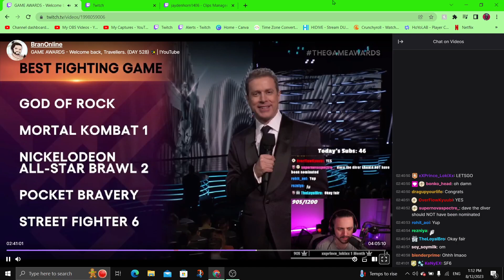BranOnline Reacts to TGA Candidacy Video: A Story That Never Grows Dull | Honkai: Star Rail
GAME AWARDS - Welcome back, Travellers. (DAY 528) ✨| !YouTube